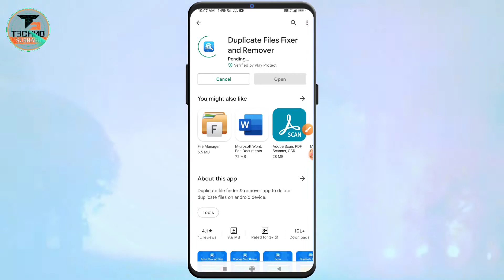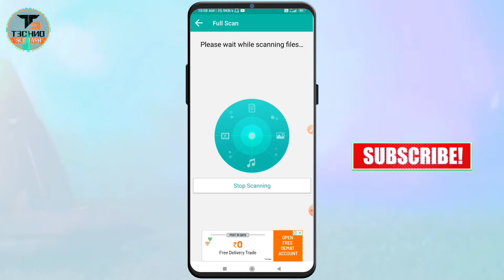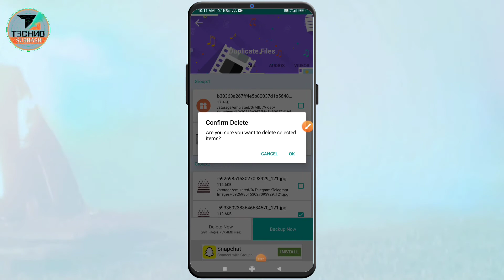Duplicate file Remover Android |How to Delete Duplicate Files/Images/Videos in phone |Techno Subhash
❂𝐂𝐨𝐯𝐞𝐫 𝐓𝐨𝐩𝐢𝐜:-
Android top tricks 2025
Top android phone tricks
Duplicate files
Delete duplicate files
Phone me duplicate files ko scan kare
Mobile me duplicate photos ko scan krke delete kaise kare
Android mobile me duplicate files ko scan krke delete kaise kare
Mobile me se duplicate photos delete kare
Delete duplicate videos in mobile
Delete duplicate photos and videos from phone
Find duplicate files in phone
Scan and delete files
Duplicate files delete app
Scan duplicate photos